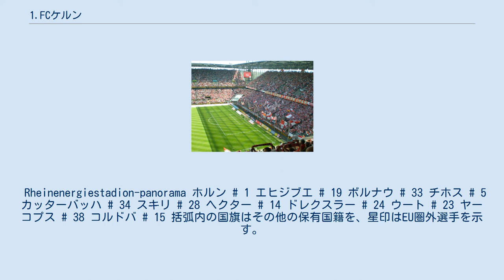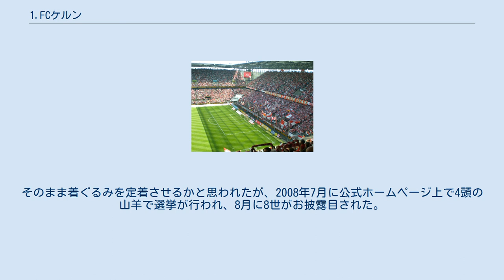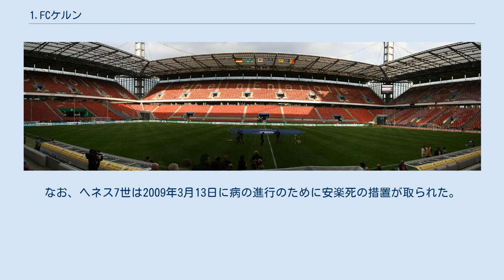1.FCケルン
1. FCケルン（エアスター・エフツェー・ケルン、1. FC Köln）は、ドイツ・ノルトライン＝ヴェストファーレン州・ケルンに本拠地を置くサッカークラブ。
 1963年に発足したドイツ・ブンデスリーガの初代王者であり、1977-78シーズンには、日本人海外移籍の先駆者 奥寺康彦が活躍し2度目のリーグ優勝に貢献した。
 約1100のサポーターズクラブがあり、52000人のソシオを抱えるケルン最大級のスポーツクラブ。
1948年に「ケルナーBC 07」と「SpVggズルツ 07」の合併により誕生。
 ブンデスリーガ発足後初の王者。
ハンス・ヴァイスヴァイラー監督時代の1977-78シーズンにはブンデスリーガとドイツカップの2冠を達成した。
 Fans 1 FC Köln2 1960年、1962年と1963年にはドイツ・サッカー選手権（ドイツ・ブンデスリーガの前身）で決勝戦に進出し（1962年には優勝）、1968年にはドイツカップで優勝、ドイツ・ブンデスリーガが発足した1963－64シーズンで初代王者となり、翌年のUEFAチャンピオンズカップ（UEFAチャンピオンズリーグの前身）では準決勝進出を果たした。
クラブ組織をイングランドのクラブをモデルとしたものに改革し、ドイツ初となるプロ選手のサイドビジネスと現役引退後の仕事の手配を行い、ドイツで初めてGKコーチを雇い、当時としては画期的であったクラブハウスと練習場を建設するなどフランツ・クレーマー会長の下、ドイツで最もモダンで模範的なクラブに成長する。
攻撃の中心選手はドイツを代表する選手の一人であるヴォルフガング・オヴェラートであった。
 バイエルン・ミュンヘンとボルシア・メンヒェングラートバッハの2強時代の始まりにより、常に優勝争いには絡むもののなかなかタイトルを獲得することはできなかった。
しかしヘネス・バイスバイラーが監督に就任すると1977年にはドイツカップでの優勝を果たし、1978にはブンデスリーガとドイツカップの2冠を達成。
UEFAチャンピオンズカップでは再び準決勝進出を果たす。
 また、後にFCバルセロナ や レアル・マドリード、アトレティコ・マドリード でゲームメーカーとして活躍したベルント・シュスターや1990年のイタリアワールドカップで優勝、1982年のスペインワールドカップと1986年のメキシコワールドカップで準優勝したピエール・リトバルスキーに代表されるように1970年代の終わり頃からは多くの将来が有望される選手がプロデビューを果たすようになった。
 1981年にはUEFAカップで準決勝に、1986年には決勝に進出し、1983年にはドイツカップで優勝するものの徐々にバイエルン・ミュンヘンとの財政面での違いなどが大きくなり始め、必ずしも優勝争いに顔を出すチームではなくなり始める。
クラブ内の衝突なども数多く起きるようになり、1985年にはピエール・リトバルスキーが選手を代表して当時の会長を公の場で痛烈に批判しクラブを退団、ハラルト・シューマッハーも当時の西ドイツのサッカー事情をとりあげた内部告発本 『開始の笛』（原題：Anpfiff 、ISBN 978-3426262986）を出版。
スキャンダル的な内容からドイツサッカー協会（DFB）から国内永久追放の処分を受けるなどピッチ外でもメディアを騒がせるクラブの代表格となる。
1986年には2部に降格しそうになるなどピッチ上でも結果を残せないようになっていた。
しかし1986年の10月にコーチであったクリストフ・ダウムが監督に就任するとチームの成績が改善し、ブンデスリーガでは3位、準優勝、準優勝、UEFAカップでは準決勝に進出するなど好成績を残す。
 1990年のイタリアワールドカップ中に1980年代後半に好成績を残していたクリストフ・ダウムがクラブ内の政治争いにより解任されると再びチームの結果は下降線を辿るようになる。
バイエルン・ミュンヘンのみならずヴェルダー・ブレーメンやボルシア・ドルトムント、シャルケ04などにピッチ上での結果やクラブの財政面で追い越され、徐々に強豪の地位を失った。
多くの選手や監督が毎年のように入れ替わるようになり、1997年以降はヨーロッパカップに出場することも出来なくなる。
1998年にはクラブの歴史上初となる2部降格が決定した。
 1999－2000年シーズンにブンデスリーガ...